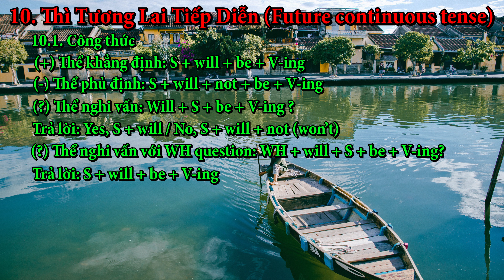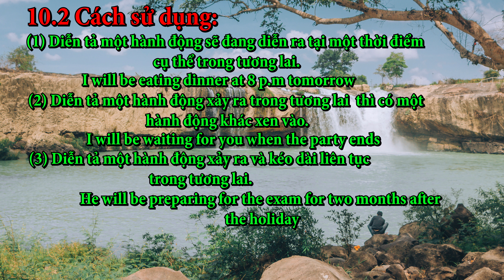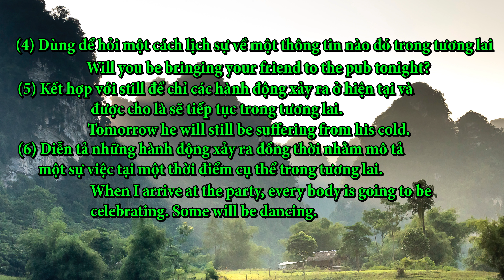An Brothers | #738 | 12 Thì Trong Tiếng Anh Phần 10 Thì Tương Lai Tiếp Diễn Future Continuous Tense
Chúc các bạn có những giây phút thư giãn vui vẻ!